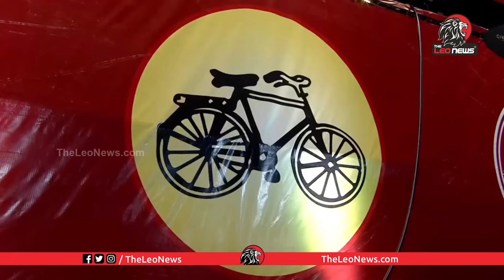నవశకం సభలో బాలయ్య పంచులు👌| Balakrishna Nonstop Punches on YS Jagan at Yuvagalam Navasakam | Pawan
నవశకం సభలో బాలయ్య పంచులు👌| Balakrishna Nonstop Punches on YS Jagan at Yuvagalam Navasakam | Pawan | Vasundara

Leo Politics

Leo Health

Leo Entertainment

Leo Devotional